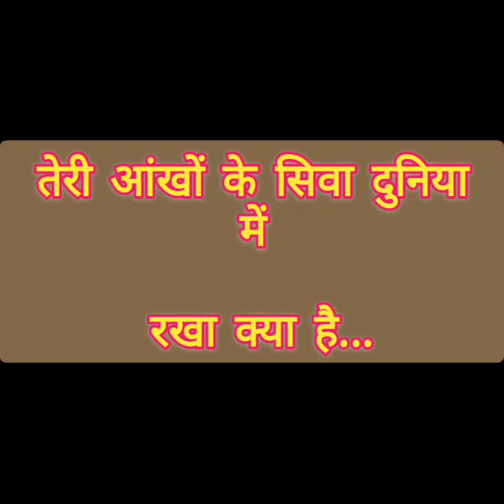Teri Aankhon ke siva | Rafi |Karaoke Track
This track us made for personal use. Please do not use commercial purposes.